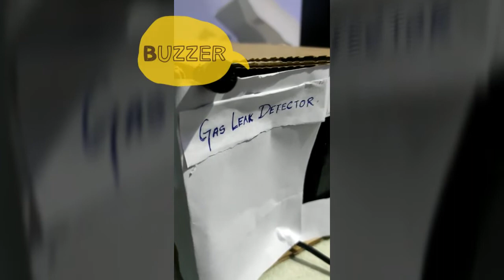Gas Leak Sensor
Student Maker Project